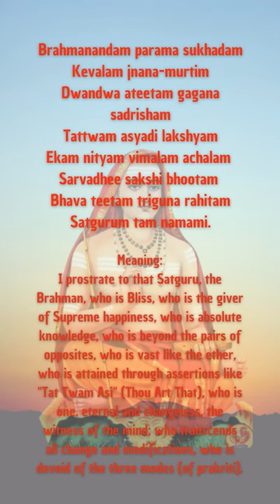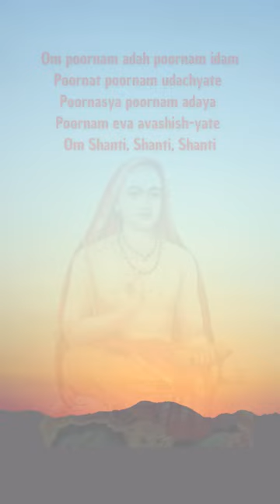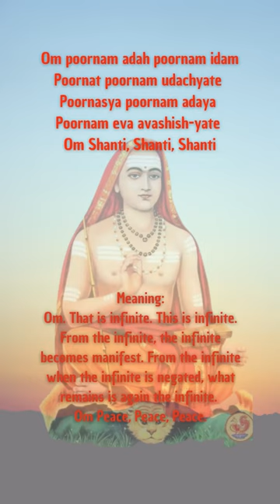Verse 428 to 463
Vivekachudamani, the crest-jewel of Discrimination commented by Sriman Narayana, is work of Adi Sankaracharya with the teachings of the scriptures. It's Advaita Vedanta and is for advanced Seekers, those who have moved beyond worldly desires, attachments, and seek Liberation only.
The Srutis (scriptures) have always been the guiding light of the Seekers of enlightenment. The scriptures together with the enlightened master. The scriptural truths have been confirmed through the ages by all those who have crossed the ocean of illusion, and they are truthfull. The teachings of enlightened master should be in accordance with the scriptures. And the meaning of the scriptures needs an awakened one to reveal its depth. Those who are mature will benefit from these teachings, those who are not yet ready can use them as inspiration and direction. May all find Liberation  in this life.